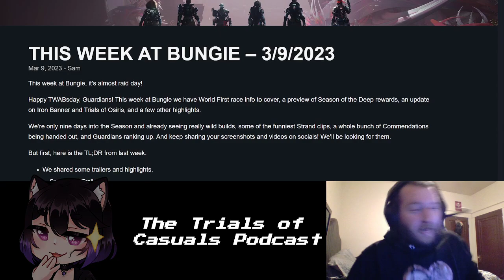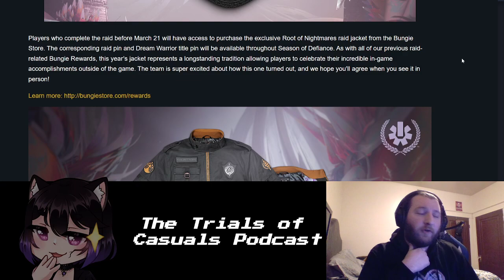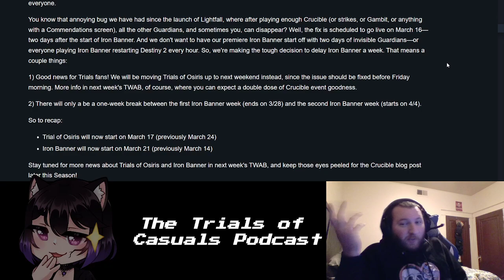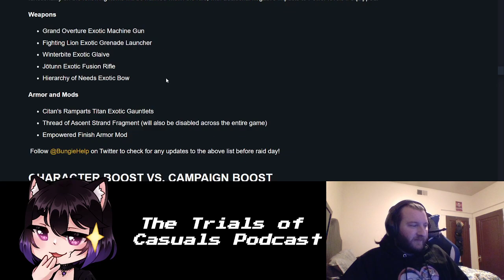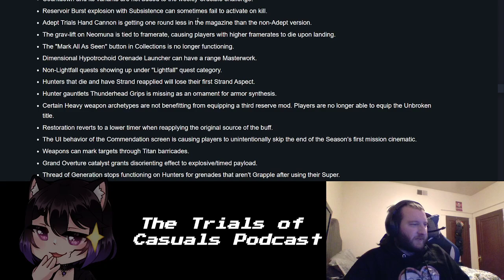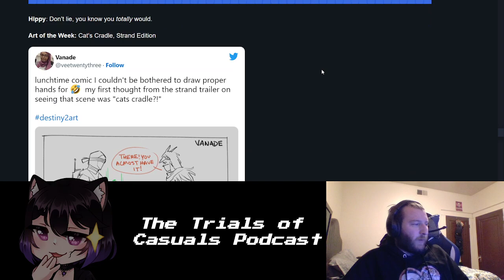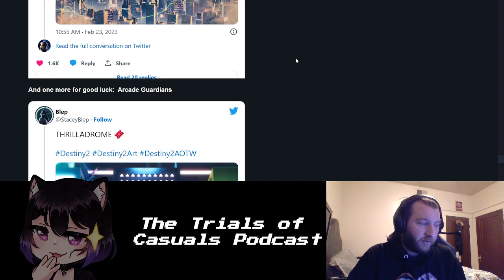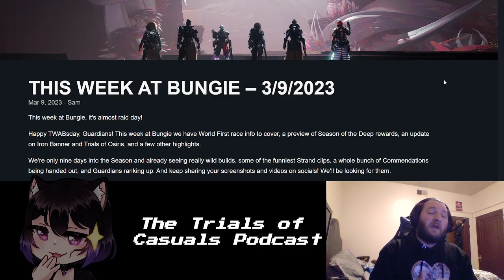The Trials of Casuals: Episode 31 - Raid Day and a dollar short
Due to some scheduling issues, we were too late recording this when most of the TWAB mattered, but I digress. Not much in this TWAB as a whole.